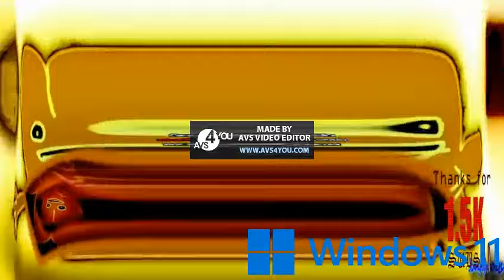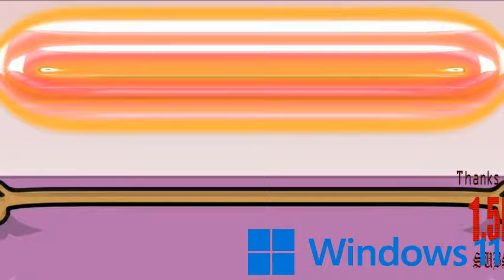Preview 2 Four Effects Is Going Weirdness Every Cubed???